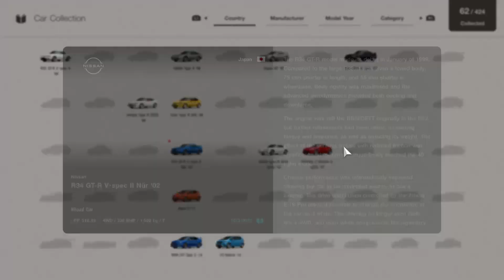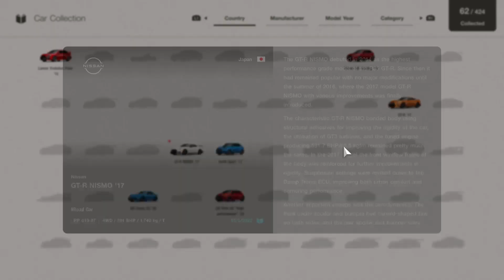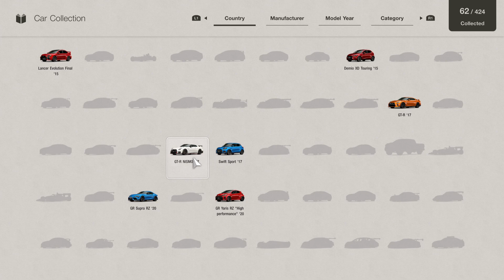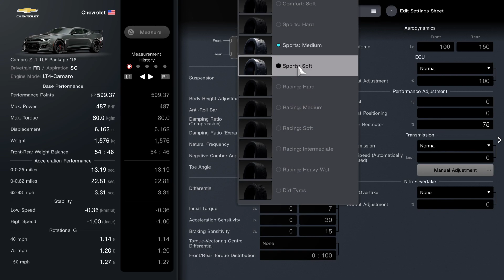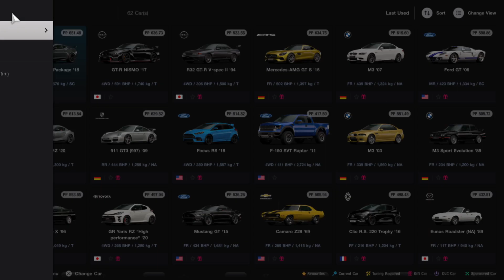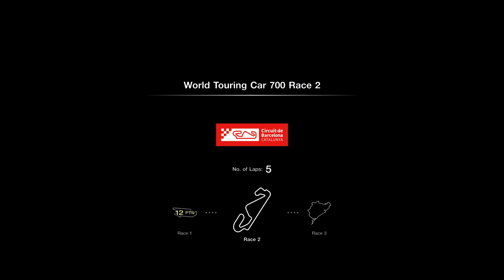Grand Turismo 7